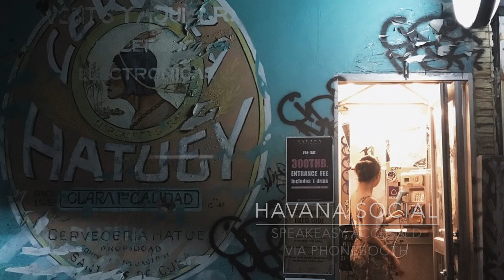Scuba Trip - Bangkok and Koh Tao, Thailand, 2018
Some video and photos from my trip to Thailand. I explored Bangkok for a few days and enjoyed a day of Scuba diving in Koh Tao.
In the video, the footage of the jellyfish, turtle and sharks looks a bit wonky. That is because I was actually quite a bit further away than the footage appears, and it is zoomed in after the fact.